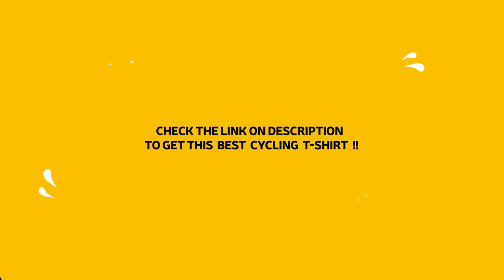Best Cycling T-shirt: Top 5 Best Bike/Cycling T-shirt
1. Bi-Cycle Gift Shirt:
2. My Therapist Cycling Funny Tees
3. Smile More Ride A Bike
4. My Therapist Cycling Funny T Shirt